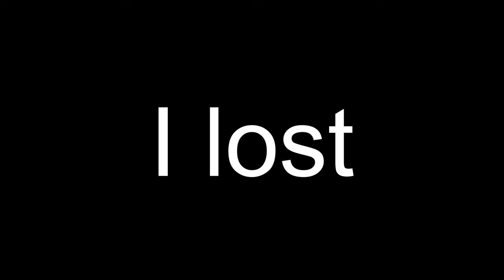They BEATING The BRAKES Off ME (Injustice Finale)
This FInale in Injustice God Among Us took so long because they was whopping my butt the whole time I dont think i beat a single person on the first or second try hard mode is no joke